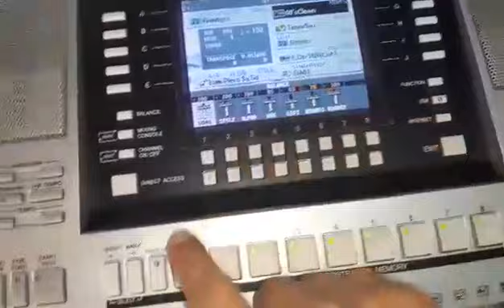แนะนำการใช้งานเบื้องต้น Yamaha PSR-s910 สนใจโทร